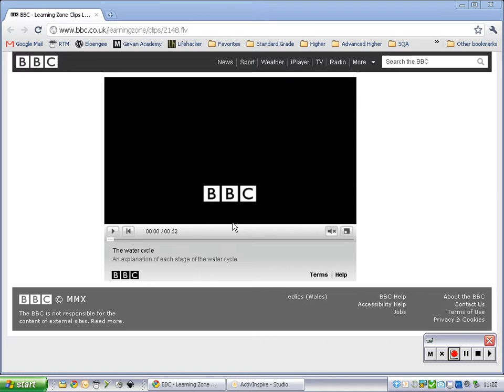Girvan Academy S1 Water Cycle 1